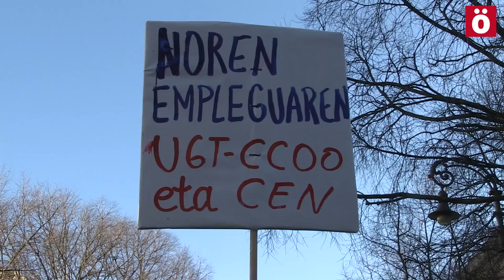Concentración frente al Parlamento para exigir la disolución del Consejo del Diálogo Social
ELA, LAB, CGT, ESK y Steilas se han concentrado  para mostrar su más absoluto rechazo a la iniciativa que el Gobierno de Navarra, la patronal CEN y los sindicatos UGT y CCOO han materializado mediante la firma del Acuerdo  del Diálogo Social para reeditar el Plan de Empleo.